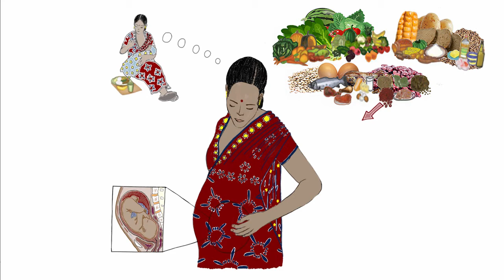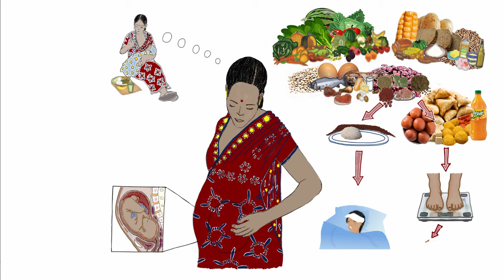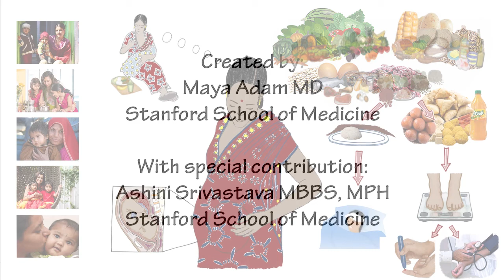Nutrition 1 Hindi V3 2